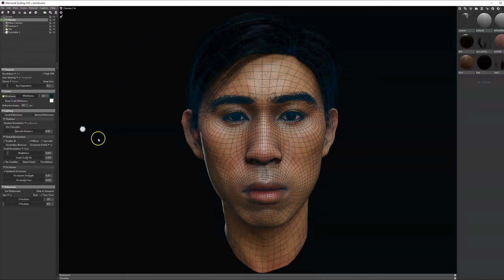Portrait Render Marmoset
Created using Zbrush, Maya, Substance Painter, and Marmoset.